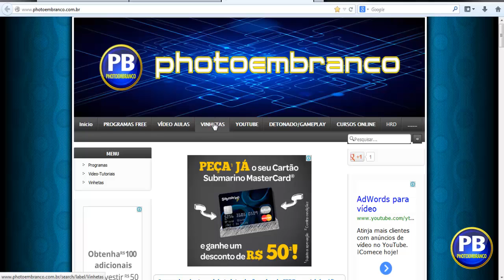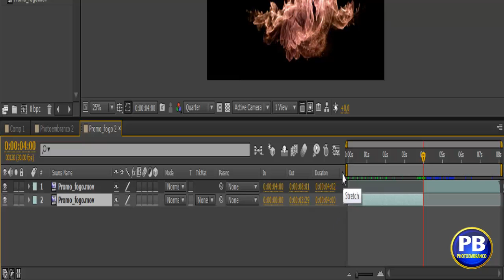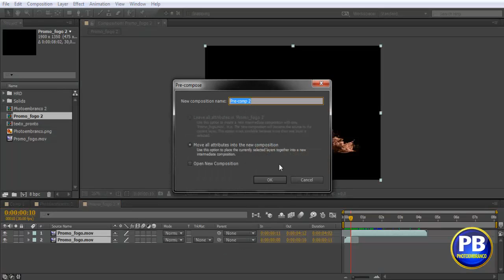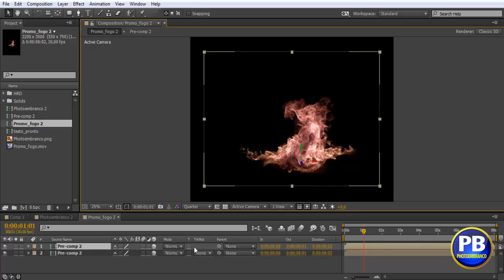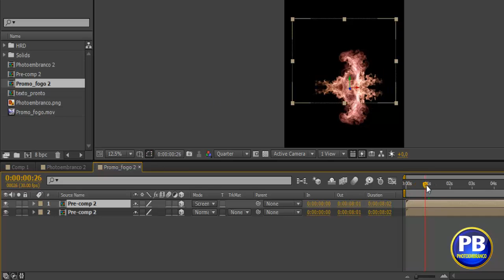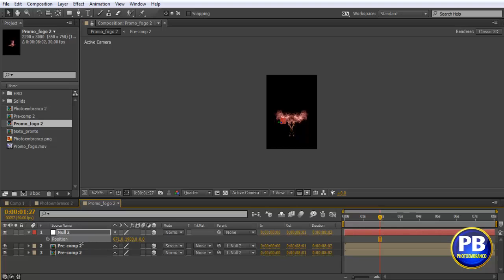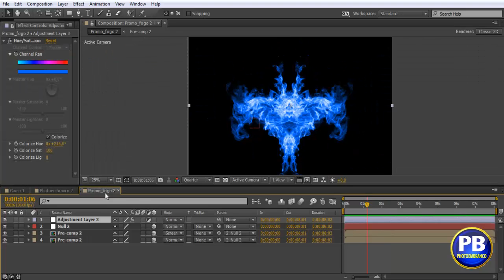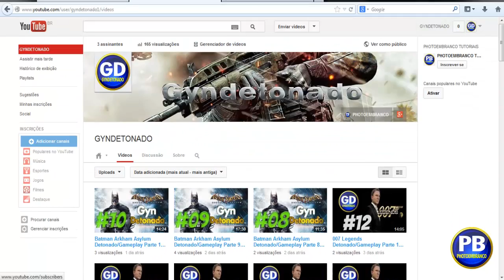Como criar abertura vinheta introdução animada FIRE com Adobe After Effects Parte 2/3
FAÇA UM CURSO ONLINE A PARTIR DE R$ 20,00 (vinte reais)